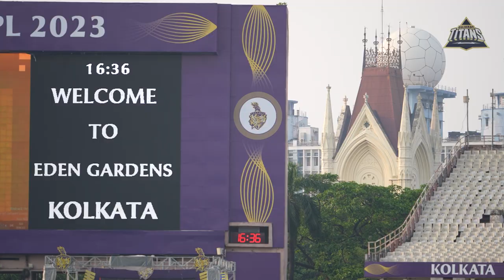Gujarat Titans | Inside Scoop with Wriddhiman Saha 🔎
“Wicket stays good throughout!” - Wriddhi bhai speaks about the pitch conditions, his love for the city 🌆 the atmosphere of Eden Gardens 🏟️ and much more. Watch this exclusive video to find out! 👀